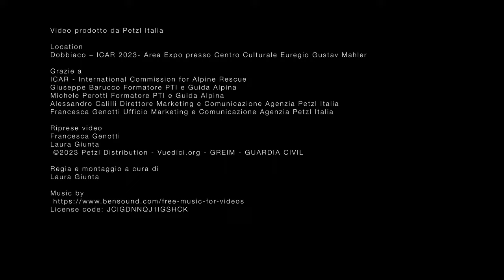Petzl presenta LEZARD: il cordino per il recupero in sicurezza tramite elicottero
Lezard, il cordino destinato al recupero tramite elicottero in quota. Permette di assicurare le fasi di collocazione e recupero mediante un capo regolabile ad apertura immediata per liberare l'infortunato, il soccorritore e l'elicottero se quest'ultimo deve lasciare bruscamente la sua posizione di volo stazionario.

Guarda il video per conoscere meglio i nostri prodotti

••• Credits •••
Produced by Dinamiche Verticali srl

••• Featuring •••
Servizio: Laura Giunta

••• Special thanks •••
ICAR - International Commission for Alpine Rescue